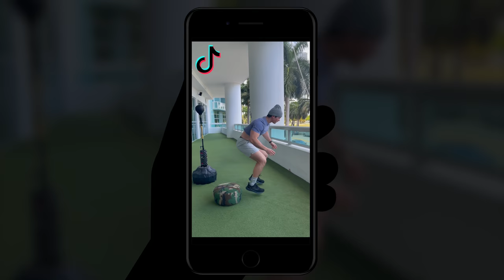WORST FITNESS TRENDS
Today we're going over the WORST TRENDS that we see today within the fitness industry!